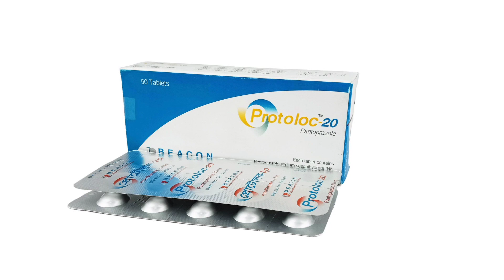Protolock 20 Tablet/বুক জ্বালা পোড়া গ্যাস্ট্রিক দূর করার ঔষধ কি/Protolock 20 এর কাজ কি/Pantoprazole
Protolock 40 Tablet/বুক জ্বালা পোড়া গ্যাস্ট্রিক দূর করার ঔষধ কি/Protolock 40 এর কাজ কি/Pantoprazole নির্দেশনা :

বিনাইন (মারাত্মক নয় এমন) গ্যাস্ট্রিক আলসার, ডিওডেনাল আলসার, গ্যাস্ট্রোইসোফেজিয়াল রিফ্লাক্স ডিসিজ, নন-স্টেরয়ডাল প্রদাহরোধী ওষুধ দ্বারা চিকিৎসার ফলে সৃষ্ট আলসার, অত্যধিক গ্যাস্ট্রিক এসিড নিঃসরণজনিত জটিলতা যেমন - জোলিঞ্জার- এলিসন সিনড্রোম, হেলিকোব্যাকটার পাইলোরি দমনে এন্টিবায়োটিকের সঙ্গে এবং H2 রিসেপটর এন্টাগোনিস্ট প্রতিরোধী আলসার ।

 মাত্রা ও ব্যবহারবিধি :

ট্যাবলেট

নির্দেশনা সেবনবিধি ও মাত্রা : বিনাইন (মারাত্মক নয় এমন) গ্যাস্ট্রিক আলসার দৈনিক ৪০ মি.গ্রা. করে সকালে ৪ সপ্তাহ পর্যন্ত সেব্য, যা আরও ৪ সপ্তাহ পর্যন্ত বৃদ্ধি করা যেতে পারে যদি আলসার পুরোপুরি ভাল না হয়। ডিওডেনাল আলসার দৈনিক ৪০ মি.গ্রা. করে সকালে ২ সপ্তাহ পর্যন্ত সেব্য, যা আরও ২ সপ্তাহ পর্যন্ত বৃদ্ধি করা যেতে পারে যদি আলসার পুরোপুরি ভাল না হয়।

গ্যাস্ট্রোইসোফেজিয়াল রিফ্লাক্স ডিসিজ: দৈনিক ২০-৪০ মি.গ্রা. করে সকালে ৪ সপ্তাহ পর্যন্ত সেব্য যা আরো ৪ সপ্তাহ পর্যন্ত বৃদ্ধি করা যেতে পারে যদি আলসার পুরোপুরি ভাল না হয়। নন-স্টেরয়ডাল প্রদাহরোধী ওষুধজনিত পেপটিক আলসার দৈনিক ২০ মি.গ্রা. অত্যধিক গ্যাস্ট্রিক এসিড নিঃসরণজনিত জটিলতা যেমন - জোলিঞ্জার-এলিসন সিনড্রোম প্রাথমিকভাবে দৈনিক ৮০ মি.গ্রা. (বয়স্কদের ক্ষেত্রে দৈনিক সর্বোচ্চ ৪০ মি.গ্রা.), ৮০ মি.গ্রা. এর অধিক মাত্রার ক্ষেত্রে দিনে দুটি বিভক্ত মাত্রায় দেয়া উচিত। হেলিকোব্যাকটার পাইলোরি দমন হেলিকোব্যাকটার পাইলোরি দমনে এন্টিবায়োটিকের সঙ্গে ৪০ মি.গ্রা. দিনে ২ বার। H2 রিসেপটর এন্টাগোনিস্ট প্রতিরোধী আলসার দৈনিক ৪০ মি.গ্রা. করে ৮ সপ্তাহ পর্যন্ত সেব্য। পরবর্তীতে দৈনিক ২০ মি.গ্রা. করে সেবনমাত্রা অব্যহত রাখা যেতে পারে, যা দৈনিক ৪০ মি.গ্রা. পর্যন্ত বৃদ্ধি করা যেতে পারে যদি আবার আলসারের লক্ষন দেখা দেয়।

বাচ্চাদের ক্ষেত্রে : বাচ্চাদের ক্ষেত্রে প্যানটোপ্রাজল ব্যবহারে উপযোগিতা এখনো প্রতিষ্ঠিত হয়নি।

ইঞ্জেক্‌শন ডিওডেনাল আলসার এবং গ্যাস্ট্রিক আলসার, দৈনিক ৪০ মি.গ্রা. করে ৭-১০ দিন।

গ্যাস্ট্রোইসোফেজিয়াল রিফ্লাক্স ডিসিজ: দৈনিক ৪০ মি.গ্রা. করে ৭-১০ দিন। পেপটিক আলসারজনিত পূনরায় রক্তপাত প্রতিরোধে প্রাথমিকভাবে ৮০ মি.গ্রা., পরবর্তীতে ৮ মি.গ্রা./ঘন্টা হারে ৭২ ঘন্টা পর্যন্ত।

এসিড এসপিরেশন প্রতিরোধে ৮০ মি.গ্রা. প্রতি ১২ ঘন্টা অন্তর প্রথম ২৪ ঘন্টা। পরবর্তীতে ৪০ মি.গ্রা. প্রতি ১২ ঘন্টা অন্তর। জোলিঞ্জার-এলিসন সিনড্রোম এবং অত্যধিক গ্যাস্ট্রিক এসিড নিঃসরণজনিত রোগের দীর্ঘমেয়াদী চিকিৎসায় ৮০ মি.গ্রা. প্রতি ১২ ঘন্টা অন্তর, প্রয়োজনে ৮০ মি.গ্রা. প্রতি ৮ ঘন্টা অন্তর বৃদ্ধি করা যেতে পারে। এসিড নিঃসরণে পরিমাণের উপর নির্ভর করে উচ্চমাত্রা নির্ধারণ করতে হবে। আন্তঃশিরা পথে প্যানটোপ্রাজল যত দ্রুত সম্ভব ওরাল চিকিৎসা দ্বারা পরিবর্তন করা উচিত।

সতর্কতা ও যে সব ক্ষেত্রে ব্যবহার করা যাবে না: প্যানটোপ্রাজল অথবা এই প্রস্থতির যেকোন উপাদানের প্রতি অতিসংবেদনশীল রোগীদের ব্যবহার করা উচিত নয়।

প্যানটোপ্রাজল ট্যাবলেট ভেঙ্গে, গুঁড়ো করে বা চুষে খাওয়া যাবে না। ট্যাবলেটটি খাবারের সাথে অথবা খাবার ছাড়াই পুরোপুরি গিলে খেতে হবে। প্যানটোপ্রাজল এর বিশোষনের উপর এন্টাসিডের কোন প্রভাব নেই।

পার্শ্ব - প্রতিক্রিয়া :

অল্পমেয়াদী এবং দীর্ঘমেয়াদী চিকিৎসার ক্ষেত্রে প্যানটোপ্রাজল ভালভাবে সহনীয়। সাধারণভাবে মাথাব্যথা এবং ডায়রিয়া হতে পারে এছাড়া দুর্লভ পার্শ্ব-প্রতিক্রিয়ার মধ্যে রয়েছে তলপেটে ব্যথা বায়ু উদগিরন  র‌্যাশ  নিদ্রাহীনতা এবং হাইপারগ্লুাইসেমিয়া।

অন্যান্য ওষুধের সাথে প্রতিক্রিয়া : থিওফাইলিন  সিজাপ্রাইড  এন্টিপাইরিন ক্যাফেইন কার্বামাজিপাইন ডায়াজিপাম  ডাইক্লোফেনাক ন্যাপ্রোক্সেন পাইরোক্সিক্যাম ডিগোক্সিন  ইথানল গাইবিউরাইড, গর্ভনিরোধক (লিভোনরজেসট্রোল/ইথিনাইল এসট্রাডিওল)  মেটোপ্রোলোল নিফেডিপিন, ফেনিটয়েন  ওয়ারফেরিন মিডাজোলাম ক্লারিথেরামাইসিন  মেট্রোনিডাজল অথবা এমোক্সিসিলিন ব্যবহারের সময় প্যানটোপ্রাজল এর সেবন মাত্রা পূনঃনির্ধারণের কোন প্রয়োজন নেই। যে সকল ওষুধের বায়োএভয়লিবিলিটির জন্য পাকস্থলীর pH গুরুত্বপূর্ণ (যেমন- কিটোকোনাজল  এমপিসিলিন এসটারস  আয়রণ)  সে সকল ওষুধের বিশোষনে প্যানটোপ্রাজল সমস্যা করতে পারে।